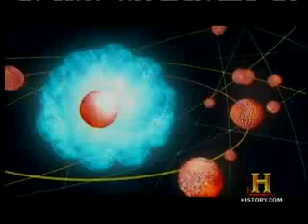The Universe - Death Stars [4 of 5]